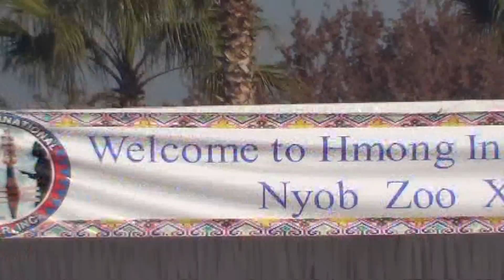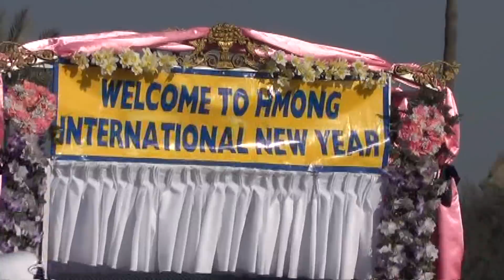Hmong international New year in Fresno 2013-2014,part,3.在弗雷斯诺2013-2014，部分3国际苗族新年。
Hmong international New year in Fresno 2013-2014,part,3.在弗雷斯诺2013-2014，部分3国际苗族新年。フレズノ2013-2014、一部、3国際新年モン。